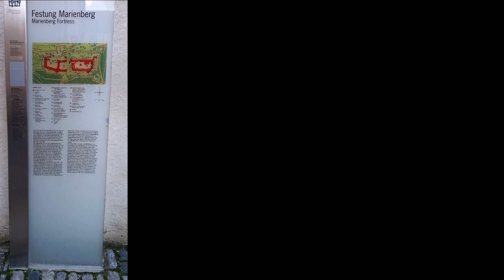Germany adventure pt 2 2022 - Würzburg Castle and around Würzburg.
Suzie and I around Würzburg - The Marienberg Fortress, The Old Stone Bridge.